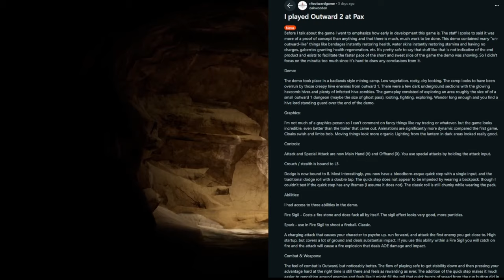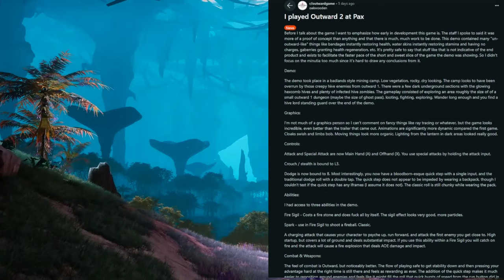THEY PLAYED OUTWARD 2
Well though i was not able to go to Boston for Pax East 2024 fortunately some people did and shared with us all the information they could get during the time they played the demo for outward 2!

Thanks to Oakwooden who made the reddit post showed in this video!